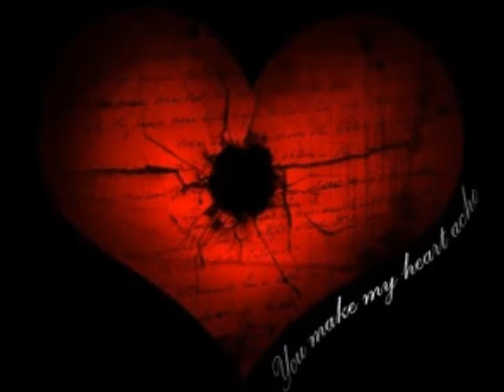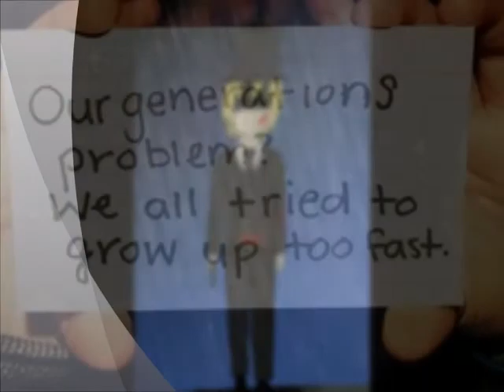BLiTzT - "Nothing/Sneak"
2 More from the BLiTzT files. "Nothing" and "Sneak" off of the self-released EP, "Nothing"